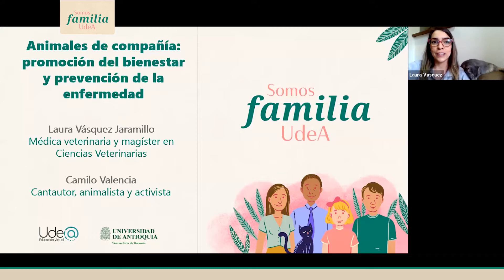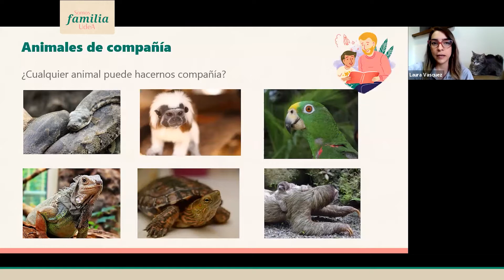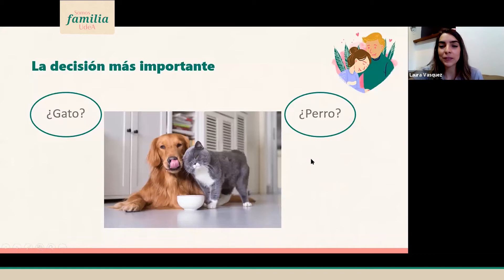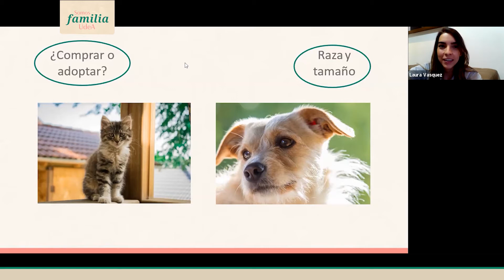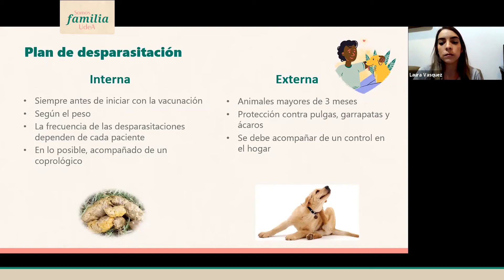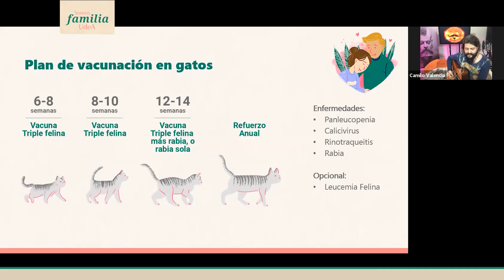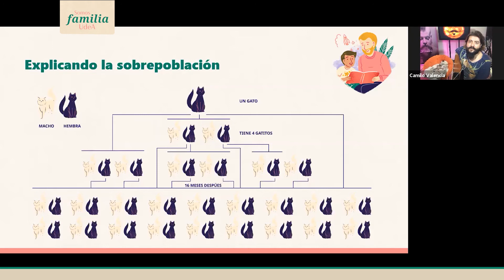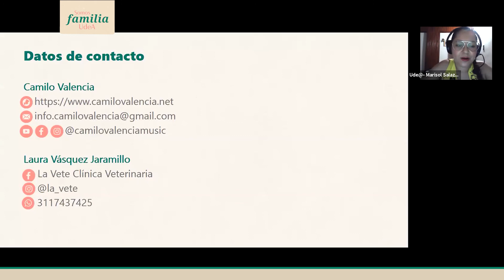Animales de compañía: promoción del bienestar y prevención de la enfermedad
En este encuentro aprendimos, con ayuda de la medicina veterinaria y la música, los aspectos básicos que necesitamos tener en cuenta para promover el bienestar de nuestros animales de compañía y prevenir su enfermedad.

Invitados:
- Camilo Valencia / Cantautor, animalista y activista
- Laura Vásquez Jaramillo / Médica veterinaria y Magíster en Ciencias Veterinarias